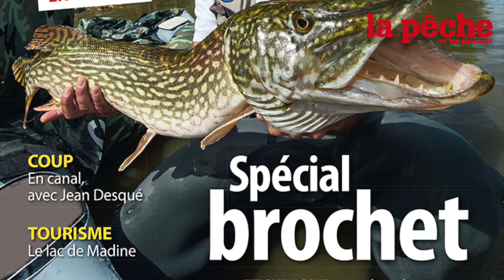[VIDEO] Deserter Pike, d'Effzett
Très bien placé en prix, le poisson-nageur Deserter Pike imitant un brocheton est d’aspect particulièrement réaliste. Destiné aux eaux peu profondes, sa nage atypique est basée presque exclusivement sur le rolling et le stop & go. Très étonnant ! Le test de Michel Tarragnat dans le n°840.